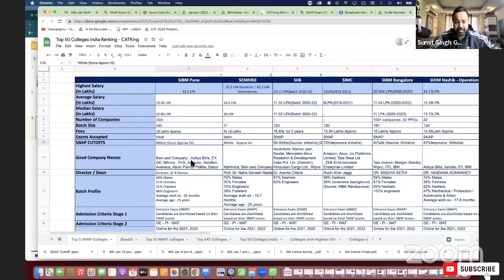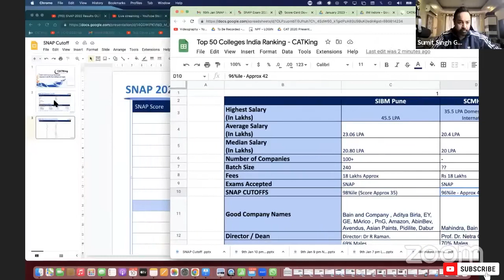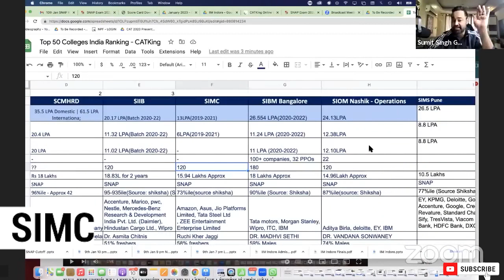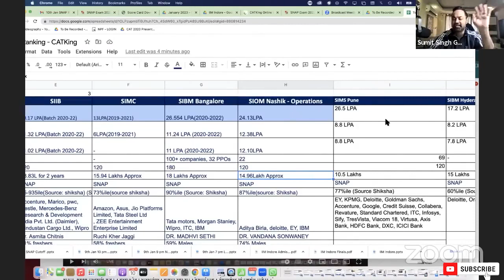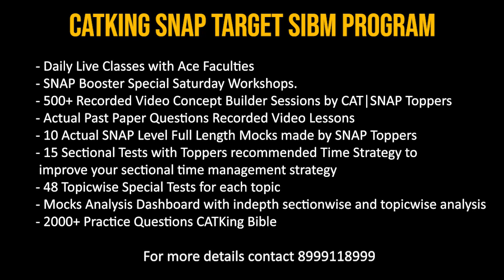SNAP Exam | Top Colleges to apply through SNAP | Highest and Average Salary | Batch size | Cut offs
Chapters
0:00 - Introduction
0:25 - Top Bschool through SNAP Exam
0:34 - SIBM Pune Placements | Batch Size | Fees | Cut Off | Top Recruiters | Batch Profile
2:54 - SCMHRD Placements | Batch Size | Fees | Cut Off | Top Recruiters | Batch Profile
3:55 - SIIB Pune Placements | Batch Size | Fees | Cut Off | Top Recruiters | Batch Profile
4:19 - SIMC Pune Placements | Batch Size | Fees | Cut Off | Top Recruiters | Batch Profile
4:40 - SIBM Bangalore Placements | Batch Size | Fees | Cut Off | Top Recruiters | Batch Profile
4:52 - SIOM Nashik Placements | Batch Size | Fees | Cut Off | Top Recruiters | Batch Profile
5:17 - SIMS Pune SIBM Pune Placements | Cut offs
5:26 - SIBM Hyderabad Placements
5:33 - SIBM Nagpur Placements
5:34 - SIDTM Placements | Cut offs